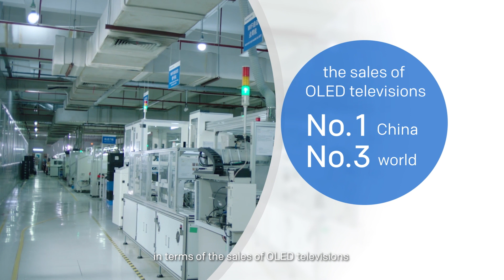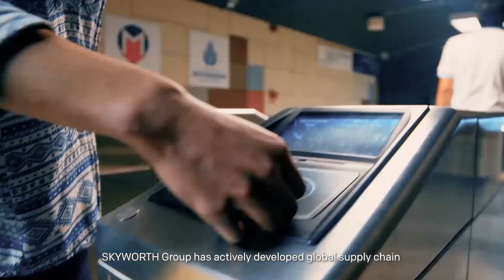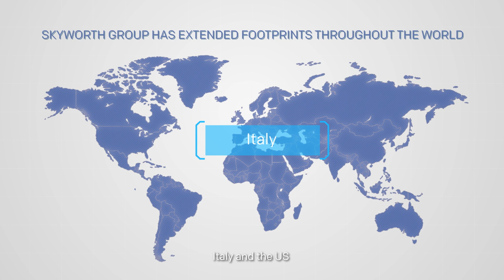SKYWORTH Overseas Introduction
SKYWORTH Development Malaysia Sdn. Bhd. was established in Nov 28, 2016; it is 100% hold by SKYWORTH Group.

Skyworth was establish in 1988, with the head office located within Shenzhen High Tech Industrial Park which is honored as "China's silicon valley" and has more than 40,000 employees. SKYWORTH  is a large large-scale high-tech corporation mainly engaged in the development and manufacturing of consumer electronics, display devices, digital set top boxes, security, monitors, network communication, semi-conductors, refrigerators, washing machines, cell phones and LED lighting etc.

In 2000 SKYWORTH was listed in main board of HK Stock Exchanges (HK0751), After a development of more than 28 years, SKYWORTH has grown to be one of the Top Five Color TV brands in the world and a top brand in Chinese display industry market.